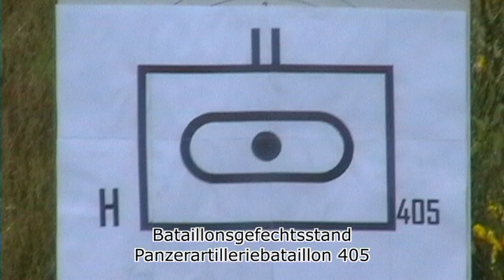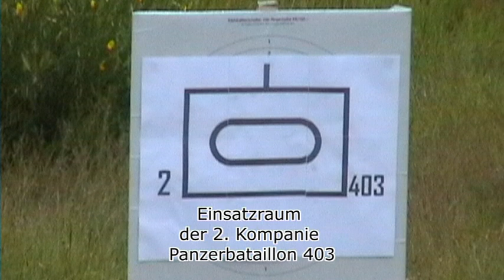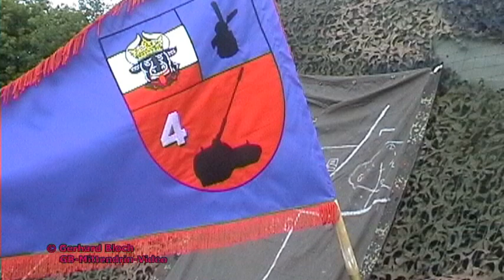Panzerartilleriebataillon 405 "Letztes Schiessen-Goldene Schuss" Teil 1, Actionreich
Das Panzerartilleriebataillon 405 wurde 1992 aufgestellt.
Es war in Dabel, Mecklenburg-Vorpommern, in der Moltke-Kaserne stationiert.
Bis 2002 gehörte es zur Panzergrenadierbrigade 40 "Mecklenburg".
Ab September 2002 wurde es der Panzergrenadierbrigade 41 "Vorpommern" überstellt.
2006 wurde das Panzerartilleriebataillon 405 aufgelöst.

Sie sehen in diesem Film:
Das Panzerartilleriebataillon 405 auf dem TrÜbPl Munster-Süd.
Vorgeschobener Artilleriebeobachter, Joint Fire Support Team.
Feuerkampf aus dem Marsch.
Zuggefechtsschießen.
Bataillonsgefechtsschießen.

Mit den Fahrzeugen:
Panzerhaubitze 2000.
Marder 1 A3 Artilleriebeobachter.
Trägerfahrzeug Rechnerverbund Artillerie M 113 GE EFT Führungs- und Feuerleitstelle.
M 113 GE EFT Feuerunterstützungsoffizier.